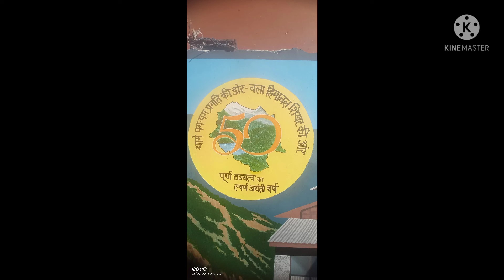art work in keylong#